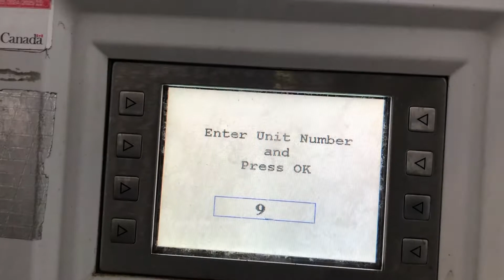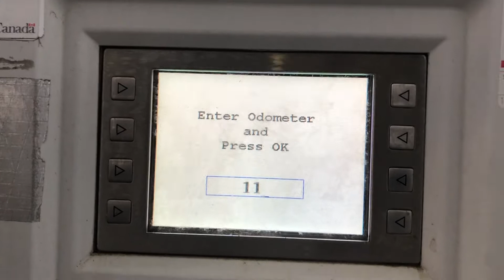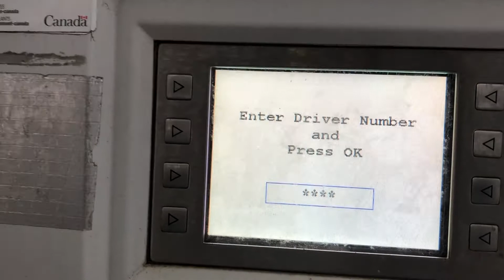Truck Fuel Up in Canada - Punjabi Driver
Akash Chadha - Insta @akashchadha96
Varun Chotani - Insta @varunchotani